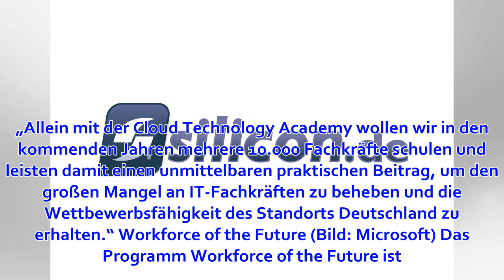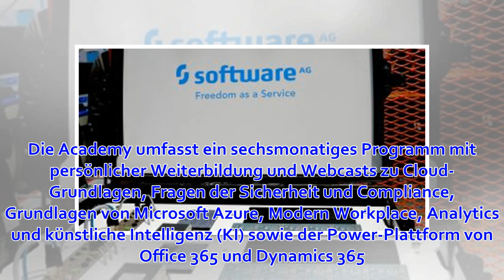Microsoft Workforce of the Future: Mehr qualifizierte IT-Fachkräfte für Partner - silicon.de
Allein 2018 waren in Deutschland 82.000 Stellen für IT-Fachkräfte nicht besetzt, wie der Branchenverband BITKOM in seiner Studie „Der Arbeitsmarkt für IT-Fachkräfte“ festgestellt hat. Um diesem Mangel entgegenzuwirken, startet Microsoft für seine Partnerun...